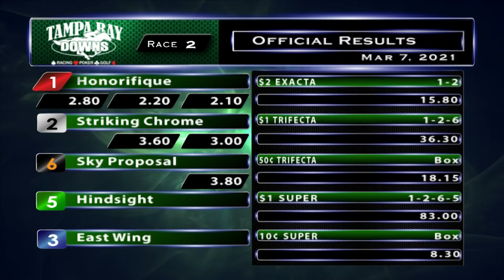March 7, 2021: Race 2